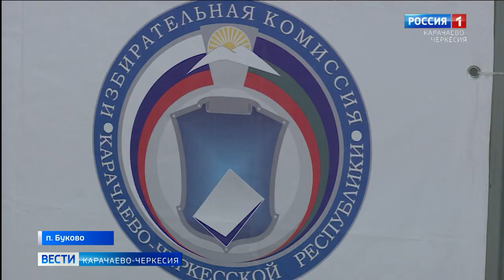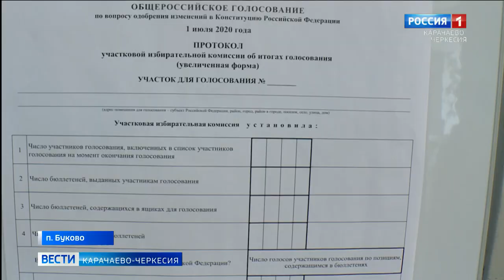В звездном городке Буково продолжает работать избирательный участок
В звездном городке Буково продолжает работать избирательный участок для голосования по поправкам в Конституцию